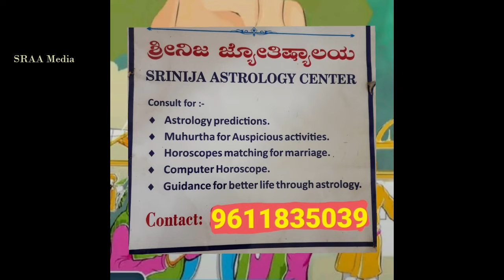September born person Characteristics By Sri Priya Srinivas. ಸೆಪ್ಟೆಂಬರ್ ತಿಂಗಳಲ್ಲಿ ಜನಿಸಿದವರ ಗುಣ.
September born person Characteristics By Sri Priya Srinivas. ಸೆಪ್ಟೆಂಬರ್  ತಿಂಗಳಲ್ಲಿ ಜನಿಸಿದವರ ಗುಣ ಲಕ್ಷಣಗಳು , ವಿವರಿಸಿದ್ದಾರೆ ಜ್ಯೋತಿಷಿ ಶ್ರೀ ಪ್ರಿಯ ಶ್ರೀನಿವಾಸ್.